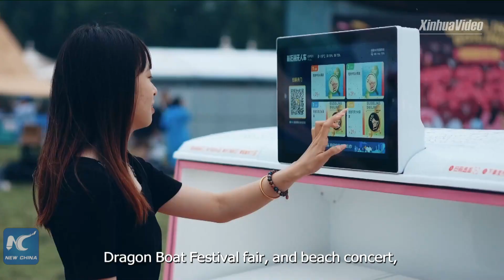Creative seaside activities boost tourism in China's Tianjin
Paragliding, pet park, kite festival... Creative seaside activities have been held in China's Tianjin to boost tourism.